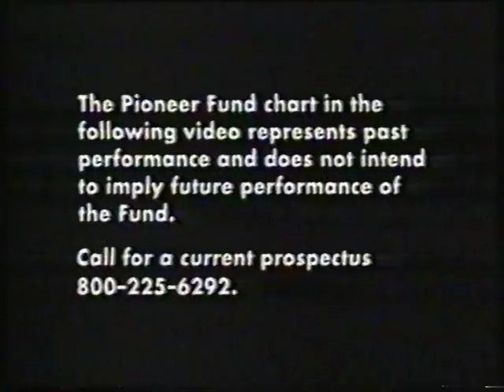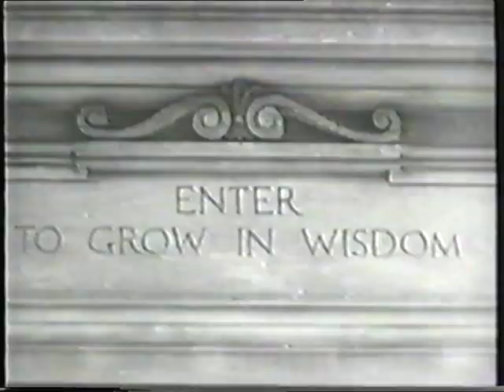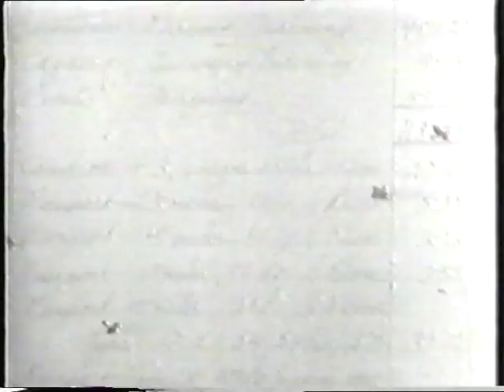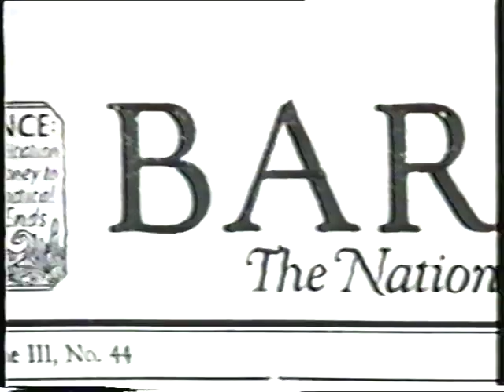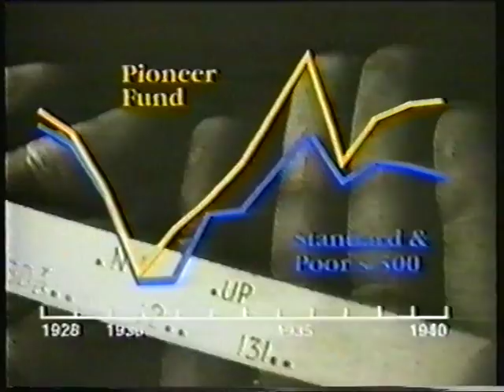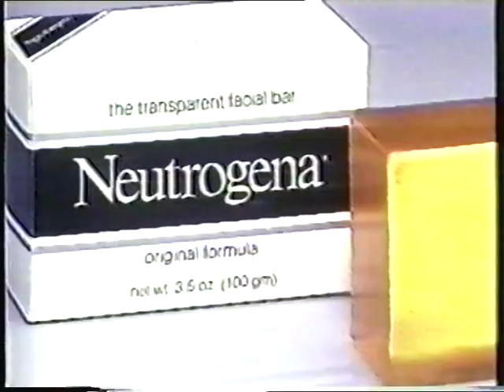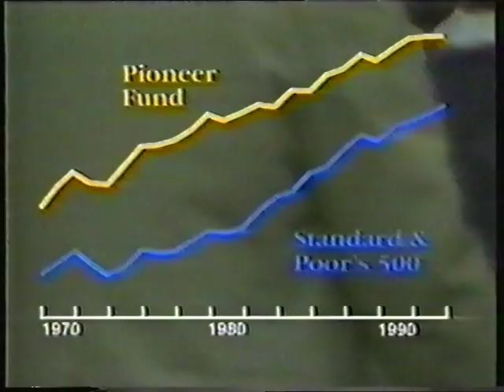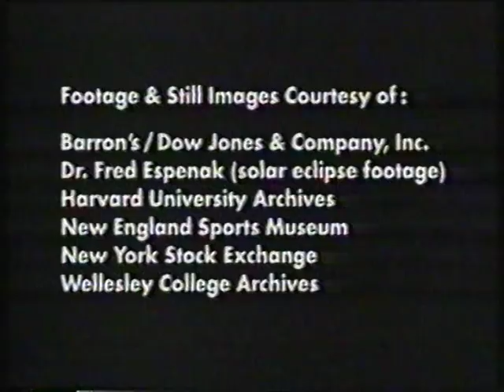Philip Carret - First 100 years - © Pioneer Investments 1996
Video o zakladateli Pioneer Investments k jeho 100 letým narozeninám (*1896, +1998). Bližší info